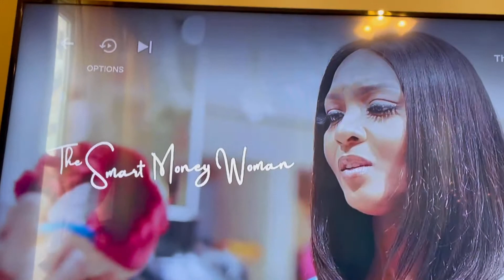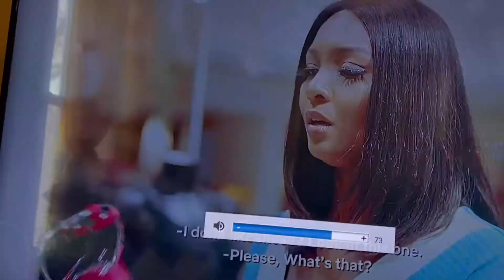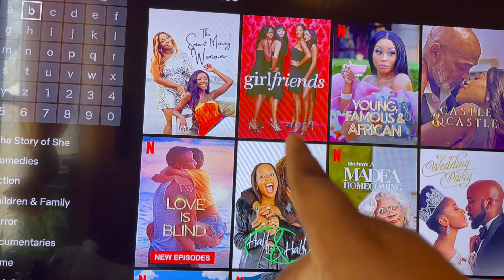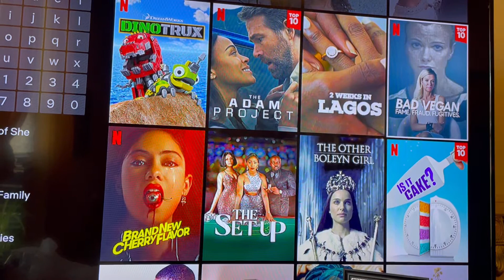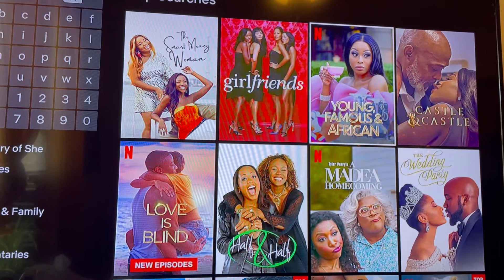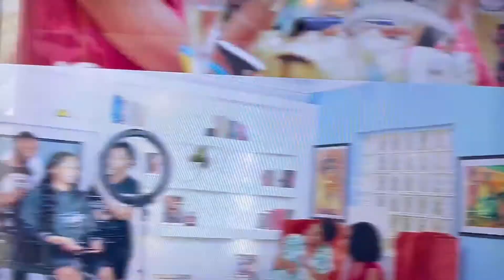THE SMART MONEY WOMAN | PINEAPPLE BOWL| POPEYES BEIGNETS | MEN W/KIDS | NETFLIX FAVS |￼ MTDNPHILLY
DEFINITION OF CONFIDENCE!